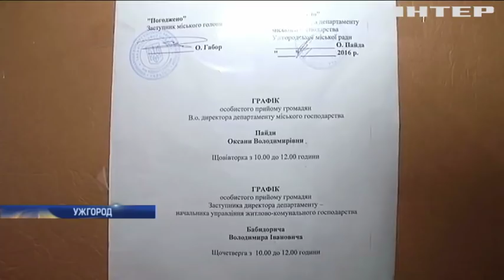В Ужгороде мэр выписывает премии подчиненным в размере 7 окладов